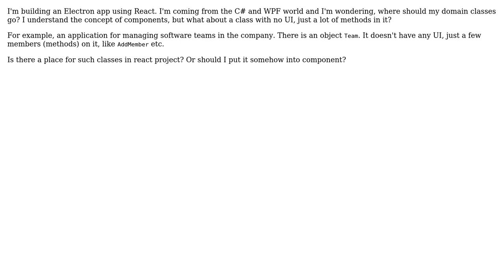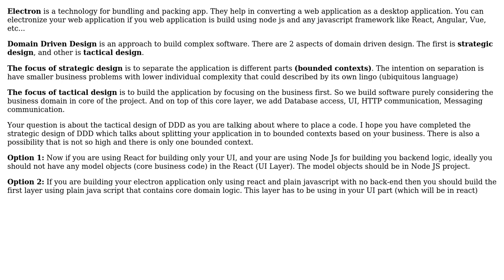Software Engineering: Domain classes in DDD structure in React apps?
With thanks & praise to God, and with thanks to the many people who have made this project possible! | Content (except music & images) licensed under CC BY-SA | Music | Images & others | With thanks to user Pete user Nachiappan Kumarappan user Ish Thomas and the Stack Exchange Network Trademarks are property of their respective owners. You are responsible for your own actions.